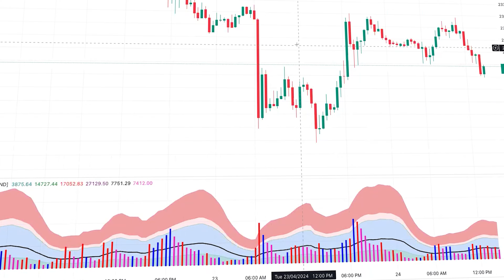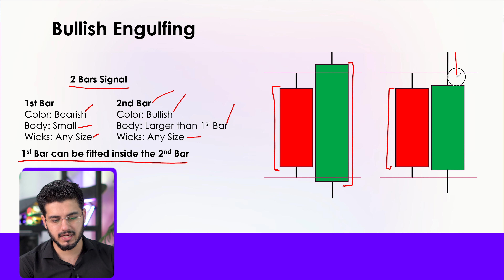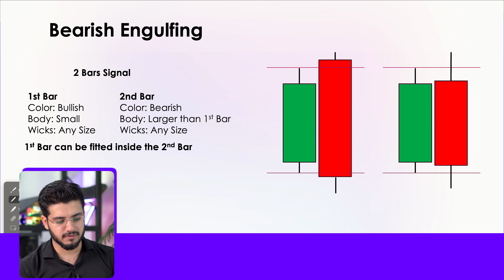Master the Bullish and Bearish Engulfing Candlestick Patterns: Step-by-Step Tutorial in Hindi/Urdu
In this video, we will learn the bullish engulfing pattern and bearish engulfing candlestick patterns tutorial.
Learn candlestick analysis, trading strategies, and see real examples of engulfing candlestick patterns explained in Hindi. Perfect for beginners and experienced traders looking to enhance their skills with engulfing candlestick pattern indicators. Watch now and master the art of candlestick engulfing pattern trading!